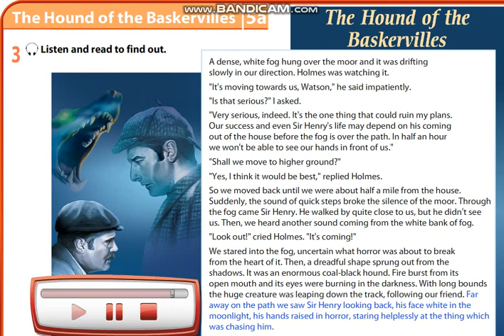Excel 7 module 5 p54 Text The Hound of the Baskervilles